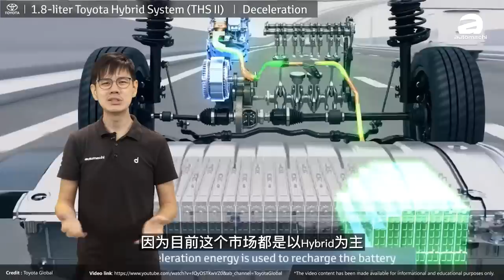2021年这些超人气新车都会来马来西亚？（汽车咖啡馆）｜automachi.com 马来西亚试车频道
一转眼2021年就要来临了，因为2020年受到新冠肺炎的影响因此很多的新车都被迫延迟到2021年才发布，因此2021年可以说新车集体发布的年份！在这里我们选了几款很有话题性的新车！大家快点来看看这些新车是不是你们期待的车款？